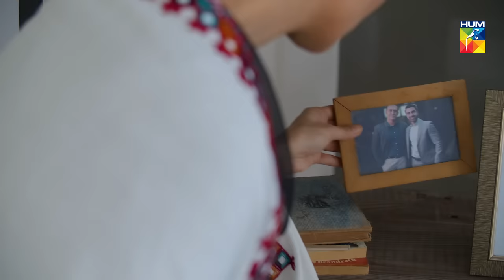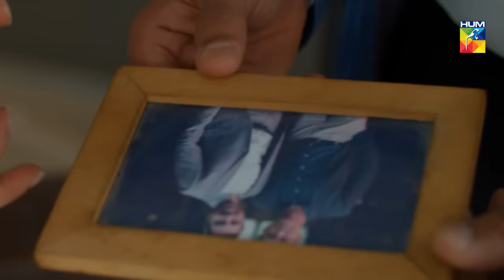Chalawa Episode 5 | English Subtitles | HUM TV Drama 6 December 2020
Chalawa Episode 5 with English Subtitles HD Full Official video - 6 December 2020 at Hum TV official YouTube channel.

Chalawa Pakistani Horror Drama, Chalawa wheels around the supernatural/haunted story of a young girl who is possessed by birth. The suspense, thrill and fear will keep you on your toes!

NJ Films and MD Productions Presents Chalawa

Chalawa Episode 5 Full HD - Chalawa is a latest drama serial by Hum TV and HUM TV Dramas are well-known for its quality in Pakistani Drama & Entertainment production. Today Hum TV is broadcasting the Episode 5 of Chalawa. Chalawa Episode 5 Full in HD Quality 6 December 2020 at Hum TV official YouTube channel. Enjoy official Hum TV Drama with best dramatic scene, sound and surprise.

Starring :
Ali Ansari, Noor Zafar Khan, Naveen Waqar, Usama Khan, Sameena Ahmed, Adnan Jaffar, Naveed Raza & Others.

Writer:
Shahid Nizami

Directors:
Najaf Bilgrami and Shamoon Abbasi

Productions:
NJ Films and MD Productions